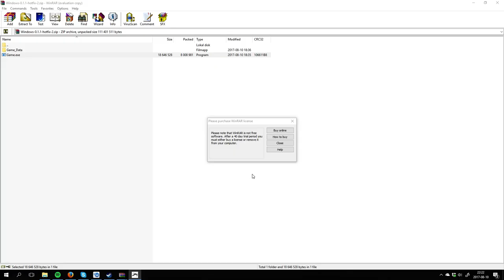X-Wing TMG: The Computer Game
A board game turned into a computer game - and pretty skillful at that too!